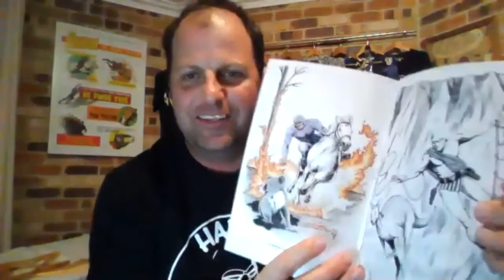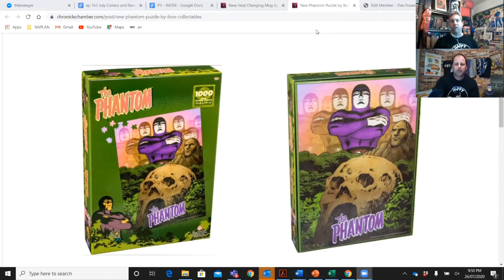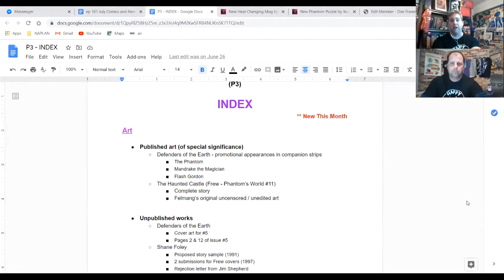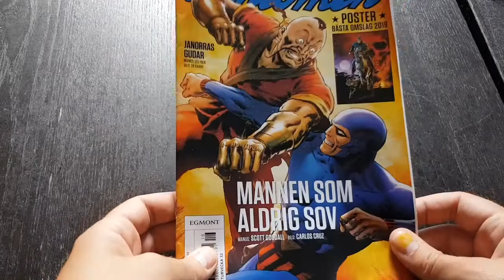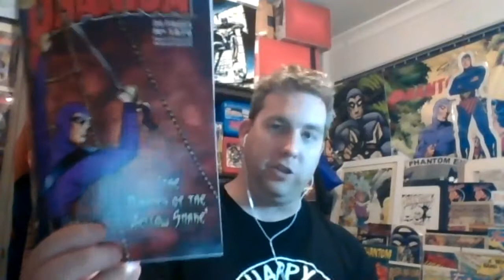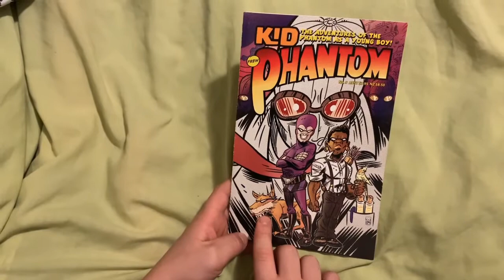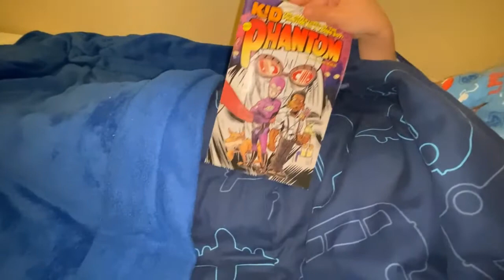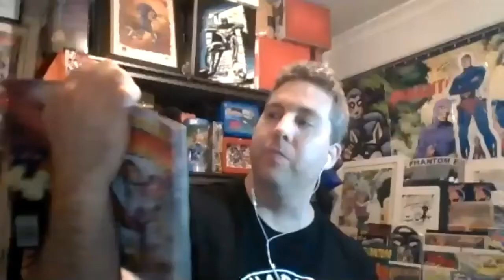X-Band: The Phantom Podcast #161 - July 2020 Comics & News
While many of our Phantom phriends are still stuck in isolation we have some phun talking about the latest Phantom comics and news from around the world from USA, Sweden, India and of course Australia.

In case you cannot listen to the whole podcast, attached below is a timestamp of the whole podcast:

Regal Publishers Comics in English has a date: 3 Minutes
Ikon Collectables (Heat Changing Mug & Puzzle): 10 Minutes
Legacy of Mandrake the Magician: 17 Minutes
Newspaper Stories Reviews
      Sunday 189 - The Spy Ship: 34 Minutes & 30 Seconds
      Daily 254 - The Llongo Forest: 41 Minutes & 30 Seconds
Fantomen Comic Reviews
      Fantomen 16/2020: 52 Minutes
Frew Publications Comic Reviews
      Frew 1870: 56 Minutes
      Frew 1871: 1 Hour & 5 Minutes
      Kid Phantom #9 (With guest reviewers): 1 Hour & 15 Minutes